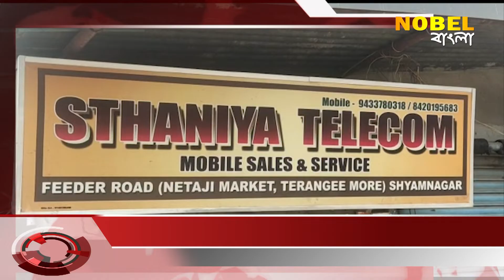শ্যামনগরে মোবাইলের দোকানে দুঃসাহসিক চুরি , Nobel Bangla News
শ্যামনগরে মোবাইলের দোকানে দুঃসাহসিক চুরি , Nobel Bangla is Popular Bengali news channel, Nobel Bangla has now been branded